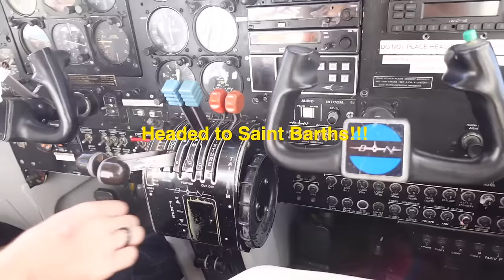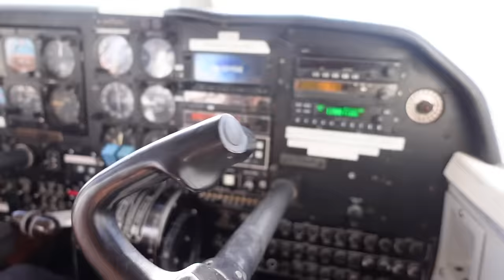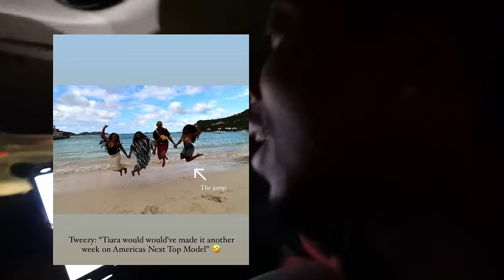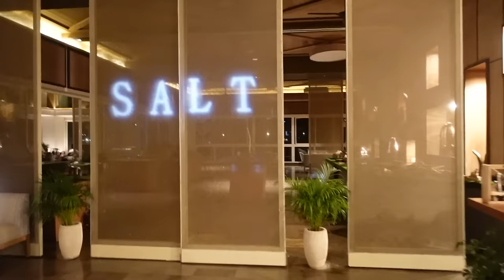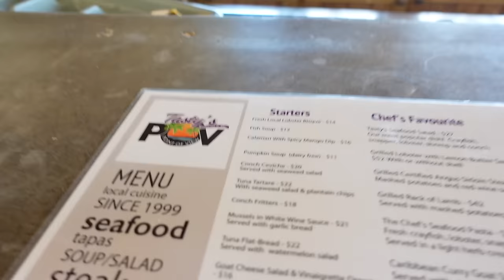ANGUILLA & ST. BARTHS TRAVEL VLOG | THE MOST RELAXED TRIP EVER | VLOGMAS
TRAVEL VLOG TO ANGUILLA AND SAINT BARTHS WITH MY FRIENDS FOR @Tweezy.mp3 BIRTHDAY!

LINK TO ALL PRODUCTS LISTED

WORKOUT SET

**NEW VIDEOS WEEKLY**

| FAQ |

Age: 31
Sign: Taurus
Profession: Youtuber, Online Boutique Owner, Account Manager (Corporate America)